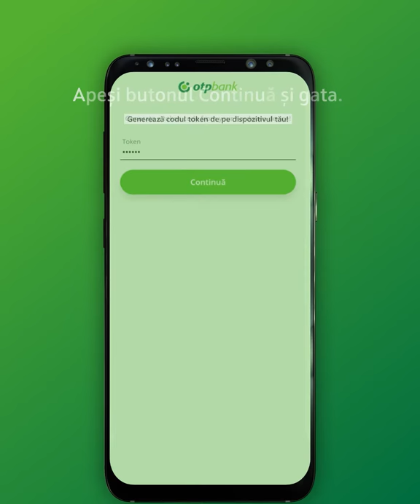Cum te loghezi în SmartBank cu card/fără card